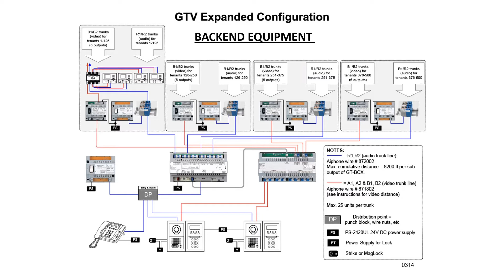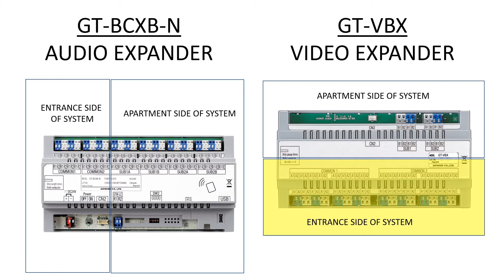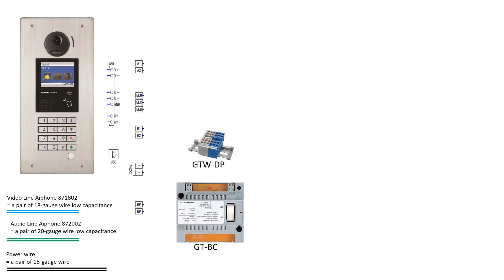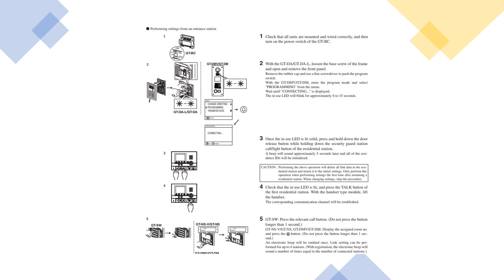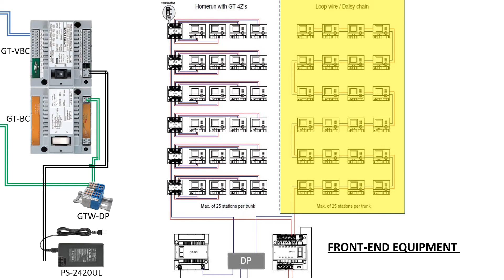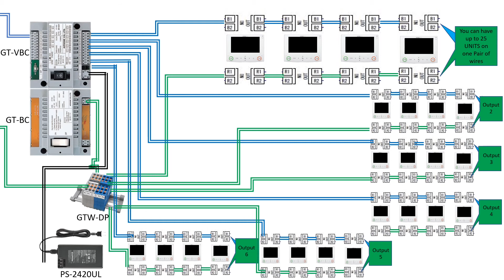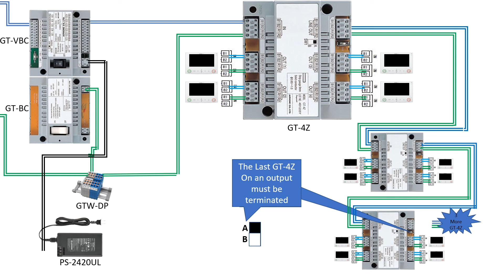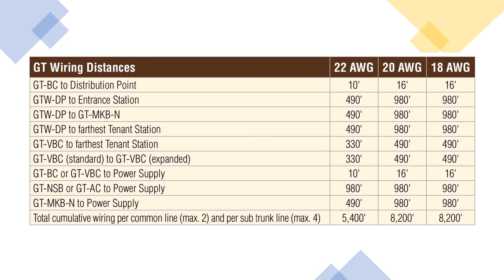Aiphone Expanded GT multi-tenant wiring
Detailed look on wiring Aiphone GT System for systems larger then 48 apartments